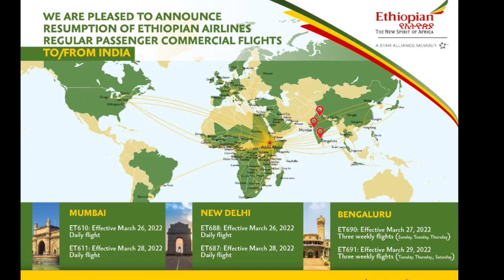26 March से New International Flights भारत से week में 3 बार शुरु हो गई, भारतीयो के लिए 54 साल बाद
26 March से New international Flights भारत से  week में 3 बार शुरु हो गई, भारतीयो के लिए 54 साल बाद